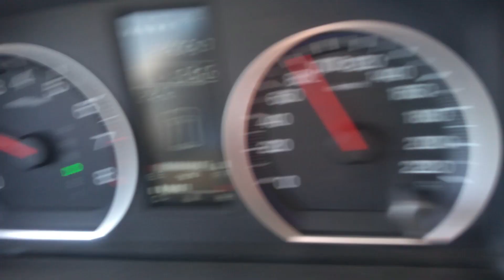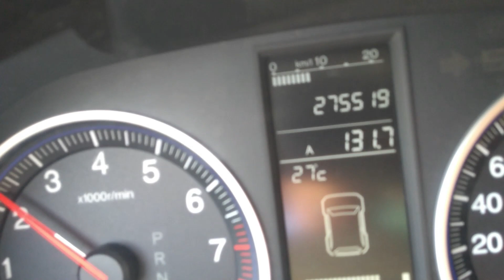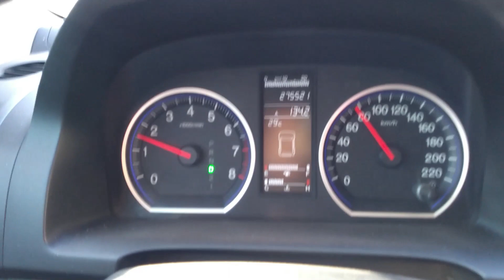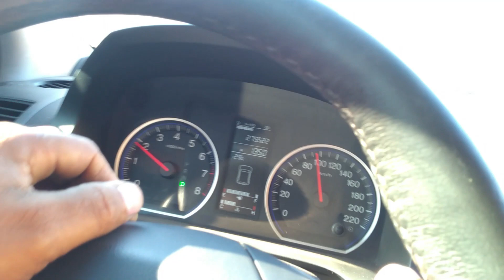HONDA CR-V | O Melhor Câmbio Automático e Dela ?